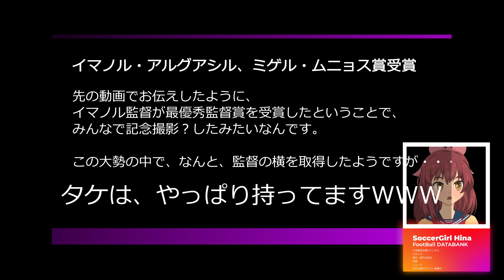【久保建英 タケなんという悲劇！】ソシエダ TAKE・KUBO。タケ・クボ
今回の動画は、何も申しません。ぜひ、見てやってください。
STATS的には、TAKEはどうだったのか？TAKE・KUBO。タケ・クボ。ダビド・シルバ。ブライス・メンデス。セルロートと比較しちゃいます♪
いろんな事が見えてきますよ！
是非、ご自身の予想と比べながら見て、楽しんでください♫
サッカーが詳しい方は、ぜひ、スタッツから判る解説コメントをお願いしまーす！

試合を見た後、STATSを見て確認！
STATS確認した後に、もう一度、試合を見て、再度確認するのもいとをかし！

【関連動画】
【久保建英 シルバとタケの物語（映像企画）！】ダビド・シルバ契約延長記念保存版。ソシエダ。2022-23。TAKE・KUBO。タケ・クボ。ザ・ムービーシリーズ。the movie series

【久保建英マドリー戦後の余韻に浸ろう（映像企画）】ソシエダ対レアル・マドリード戦後企画。第33節。2022-23。TAKE・KUBO。タケ・クボ

【久保建英マドリー戦への軌跡（映像企画）】ソシエダ対レアル・マドリード戦前夜企画。第33節。2022-23。TAKE・KUBO。タケ・クボ

【久保建英 いよいよワールドクラスの高みへ！】ソシエダ対オサスナ戦STATSチーム＆ライバル徹底比較。第32節。2022-23。TAKE・KUBO。タケ・クボ。シルバ。メンデス。セルロート

【久保建英 オサスナ戦で注目してほしい5点！】ソシエダ対オサスナ戦事前懸念事項調査。第32節。2022-23。TAKE・KUBO。タケ・クボ。シルバ。メンデス。セルロート。

【久保建英 期待が大きいからでしょうか？！】ソシエダ対ベティス戦STATSチーム＆ライバル徹底比較。第31節。2022-23。TAKE・KUBO。タケ・クボ。シルバ。メンデス。セルロート。オヤルサバル

【久保建英 ビッククラブ移籍は本当なのか？！】ソシエダタケ代役STATS徹底比較。第30節まで。2022-23。TAKE・KUBO。タケ・クボ。レアル・マドリード。バルセロナ

【久保建英 さすが短時間でも際立った数字！】ソシエダ対ラージョ戦STATSチーム＆ライバル徹底比較。第30節。2022-23。TAKE・KUBO。タケ・クボ。シルバ。オオヤルサバル。セルロート。

【久保建英の現在地・ラリーガ全選手スタッツ調査】ソシエダ　STATS徹底比較。第29節まで。2022-23。TAKE・KUBO。タケ・クボ。シルバ。メンデス。セルロート。

【久保建英 ビックリ！U17試合に現れたーーw】FC東京試合　ソシエダ主催試合　STATS TAKE・KUBO。タケ・クボ。

【久保建英 盛り沢山の試合だったね♪場外・MOM・新記録】ソシエダ対ヘタフェ戦STATSチーム＆ライバル徹底比較。28節。2022-23。TAKE・KUBO。タケ・クボ。シルバ。メンデス。オヤルサバル

【久保建英 監督は、ここまでなぜ怒ったのか？！】ソシエダ対ビジャレアル戦STATSチーム＆ライバル徹底比較。第27節。2022-23。TAKE・KUBO。タケ・クボ。シルバ。メンデス。セルロート。

【久保建英 シルバ驚異の93％】ソシエダ対エルチェ戦STATSチーム＆ライバル徹底比較。第26節。2022-23。TAKE・KUBO。タケ・クボ。ダビド・シルバ。メンデス。セルロート

【驚きの結果】久保建英 対 ウーデゴール ソシエダスタッツ検証！】移籍前成績比較。TAKE VS Ødegaard STATS 徹底比較。第23節まで。2022-23。TAKE・KUBO。タケ・クボ。

【久保建英 プレス断トツの数字（頑張り判明】スタッツ。ソシエダ対マジョルカ戦STATSチーム＆ライバル徹底比較。第10節。2022-23。TAKE・KUBO。タケ・クボ。シルバ。メンデス。セルロート。

【久保建英スタッツ】過去最高分析者泣かせの試合！ソシエダ対セルタ戦STATSチーム＆ライバル徹底比較。第9節。2022-23。TAKE・KUBO。タケ・クボ。シルバ。メンデス。セルロート。

【久保建英】魂のチーム内最高被ファール数！ソシエダ対ビジャレアル戦STATS（スタッツ）チーム＆ライバル徹底比較。第8節。2022-23。TAKE・KUBO。タケ・クボ。シルバ。メンデス。セルロート。

【久保建英】1G1A！ソシエダ対ジローナ戦STATS（スタッツ）チーム＆ライバル徹底比較。第7節。2022-23。TAKE・KUBO。タケ・クボ。ダビド・シルバ。ブライス・メンデス。セルロート。

【久保建英】最高評価！ソシエダ対エスパニョール戦STATS（スタッツ）チーム＆ライバル徹底比較。第6節。2022-23。TAKE・KUBO。タケ・クボ。ダビド・シルバ。ブライス・メンデス。セルロート。

【久保建英】ELソシエダ対オモニア戦初アシストSTATSチーム＆ライバル徹底比較。第2節。ヨーロッパリーグ/TAKE・KUBO。タケ・クボ。チョ。メンデス。セルロート。スタッツ

【久保建英】ソシエダ対ヘタフェ戦STATSチーム＆ライバル徹底比較。第5節。TAKE・KUBO。タケ・クボ。ダビド・シルバ。ブライス・メンデス。チョ。スタッツデータ。DATA。ラ・リーガ

【久保建英】ソシエダ対マンU戦STATSチーム＆ライバル徹底比較。第１節。マンチェスター・ユナイテッド/ヨーロッパリーグ/TAKE・KUBO。タケ・クボ。ダビド・シルバ。メンデス。サディク。スタッツ

【久保建英】レアル・ソシエダSTATS徹底比較。凄い結果判明！TAKE・KUBO。タケ・クボ。ダビド・シルバ。ブライス・メンデス。モハメド＝アリ・チョー。スタッツデータ。DATA。ラ・リーガ